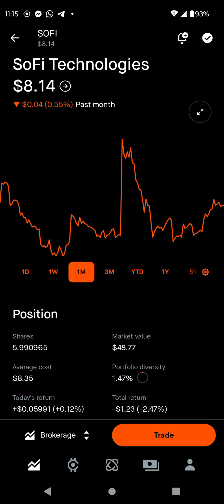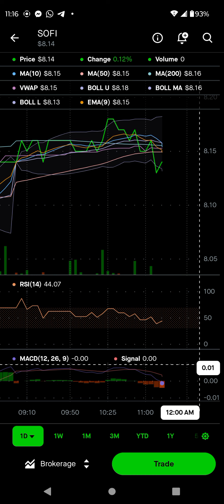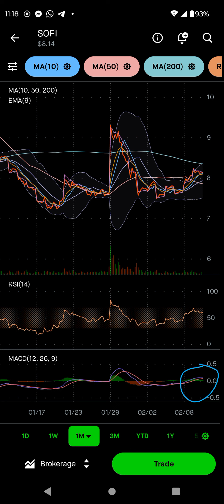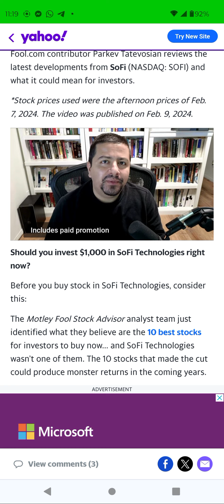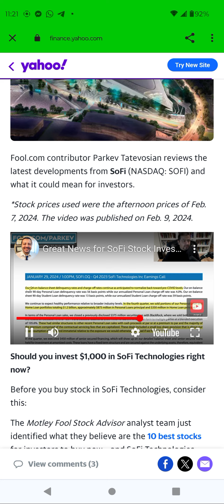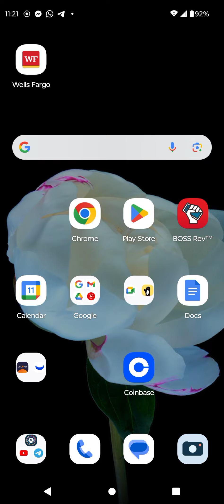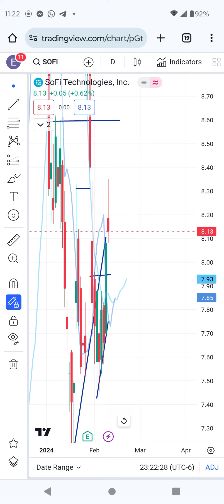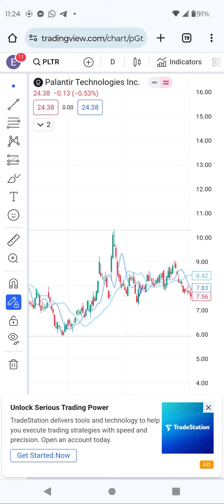good news for SoFi stocks investors.